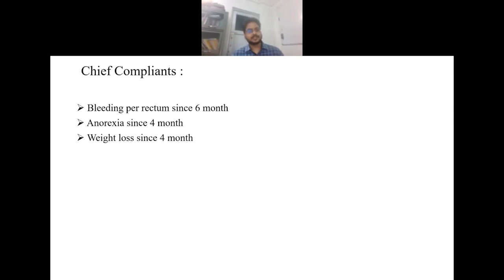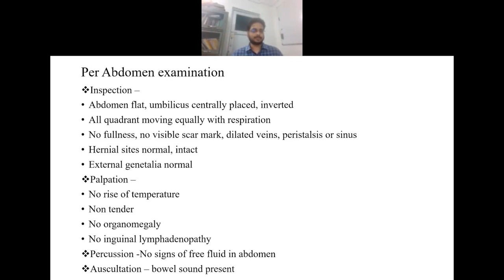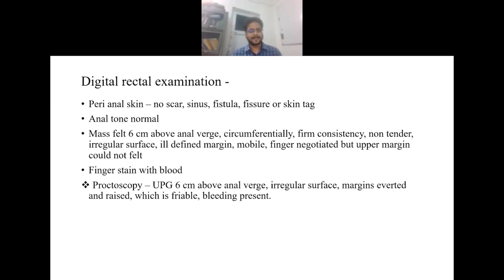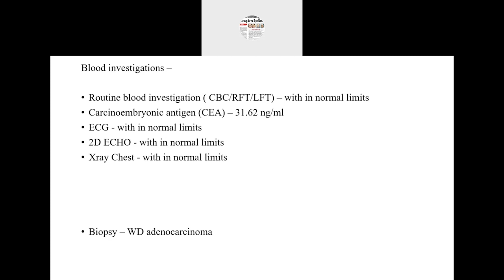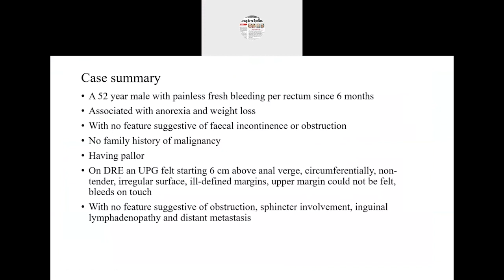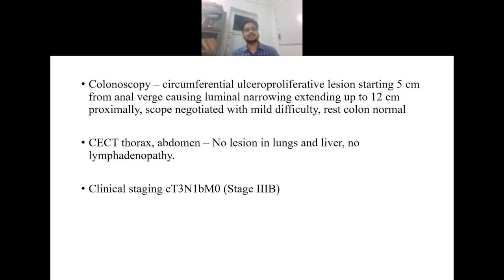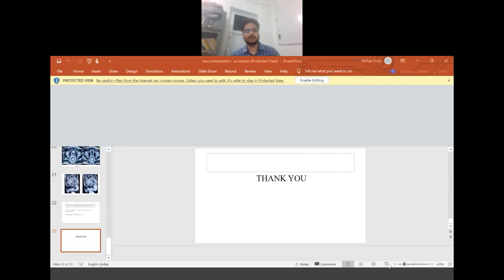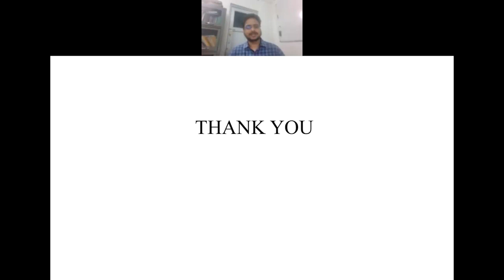A case of Rectal Bleeding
This is a case based discussion on a case of carcinoma of the rectum that presented with rectal bleed.